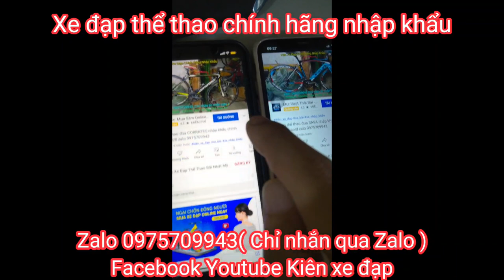Xe Đạp Touring GIANT OCR nhập khẩu chính hãng giá ĐÃ BÁN Zalo 0975709943